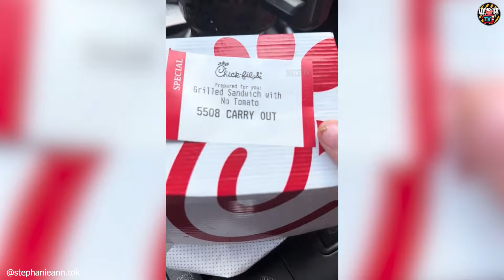Moments Before Disaster ! Workplace Blunders |105 | Bad Day at Work (2024)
In this latest video, we're taking a look at one of the most common things that can cause a bad day at work--a bad day at work! In this video, we'll be giving you tips and ideas on how to deal with a bad day at work, from setting boundaries to calling in sick.

If you're struggling to deal with a bad day at work, then this video is for you. In it, we'll teach you how to deal with a bad day at work the right way--by learning from your mistakes and taking action to fix the problem. With the help of this video, you'll be able to overcome a bad day at work and get back to your usual routine as soon as possible!
These people have bad day at work .

Check our new channel
Idiots on Wheels

WORK COMPILATION